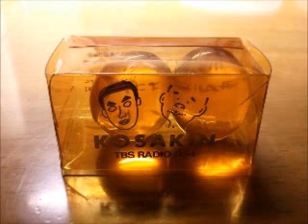意味ね～CD大作戦 その２０